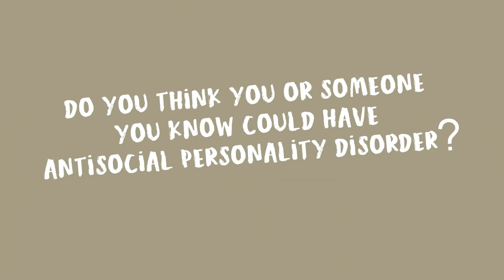8 Signs of Antisocial Personality Disorder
Antisocial personality disorder is a mental condition in which a person has a lasting pattern of manipulating, exploiting or violating the rights of others without any remorse and it is linked to sociopathy. While only 3% of men and 1% of women suffer from this disorder in the US  according to PsychologyToday, it is important for us to discuss it. In our previous video, we talked about what Antisocial Personality Disorder really is, so today, we want to look deeper into the signs of antisocial personality disorder.

If you're wondering about the antisocial personality video we posted a while back, here's the

Writer: Vincent Wilts
Script Editor: Morgan Franz
Script Manager: Kelly Soong
VO: Lily Hu
Animator: Riva Ceres Laoreno
YouTube Manager: Cindy Cheong

De Brito, S. A., & Hodgins, S. H. E. I. L. A. G. H. (2009). Antisocial personality disorder. Personality, personality disorder and violence, 42, 133-153.

Hare, R. D. (1983). Diagnosis of antisocial personality disorder in two prison populations. The American Journal of Psychiatry.

Hart, S. D., & Hare, R. D. (1996). Psychopathy and antisocial personality disorder. Current opinion in Psychiatry, 9(2), 129-132.

Luntz, B. K., & Widom, C. S. (1994). Antisocial personality disorder in abused and neglected children grown up. The American journal of psychiatry.

Meloy, J. R., & Yakeley, A. J. (2011). Antisocial personality disorder. A. A, 301(2).

Widiger, T. A., Cadoret, R., Hare, R., Robins, L., Rutherford, M., Zanarini, M., … & Hart, S. (1996). DSM—IV antisocial personality disorder field trial. Journal of Abnormal Psychology, 105(1), 3.

Antisocial Personality. (2019, November 21).

Mayo Clinic Staff. (2019, December 10). Antisocial personality disorder.

Skodal, A. (2020, January). Antisocial Personality Disorder.